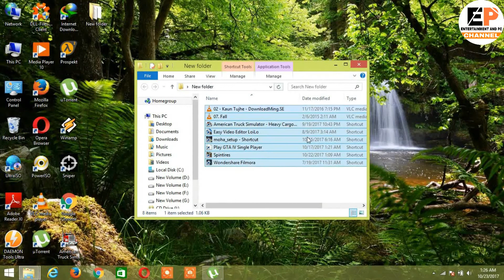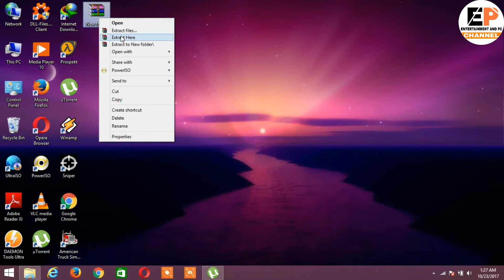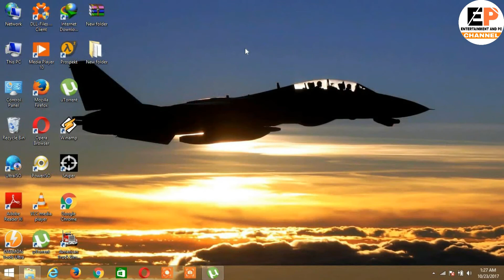How to lock a file from WINRAR?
Today in this video, I am going to tell you how you can lock any file with the help of winrar, that too easily, watch this video carefully from the beginning to the last.

THANKYOU